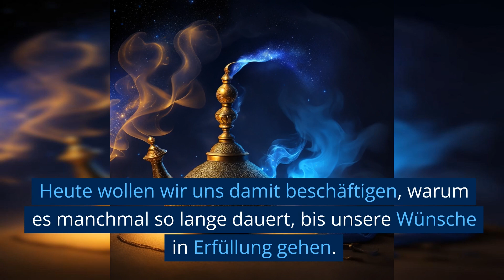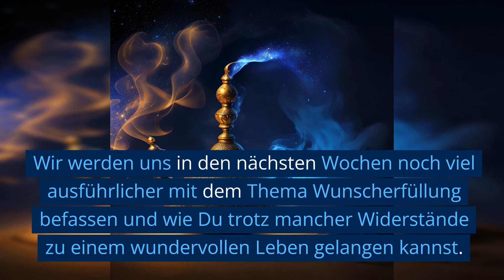Wünschen und empfangen - Warum dauert die Wunscherfüllung manchmal so lange?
Willkommen zu "Wundervolle  Botschaften'!  Und viel Freude mit unseren Videos!

⭐️ Unser Buch: Geld und andere Reichtümer - Wie Du ein wahrhaft reiches Leben führst ➡️

⭐️ Unser Tagebuch der Dankbarkeit für Kinder bekommst Du hier ➡️

⭐️ Unser "normales" Tagebuch der Dankbarkeit findest Du hier ➡️

⭐️ Unser "Magische Elfen" Malbuch

⭐️ Dr. Joe wichtigstes Buch, "Werde übernatürlich" ➡️

⭐️ Dr. Joe: Fülle und Reichtum  -  Meditation ➡️

⭐️ Dr. Joe Buch "Ein neues Ich" ➡️

⭐️ Dr. Joe Meditation "Ein neues Ich" ➡️

⭐️ Du hast einen oder mehrere Wünsche? Dann sende sie ab über unser Wunschformular! Hier findest Du auch viele Beiträge, die Dich inspirieren werden: ➡️